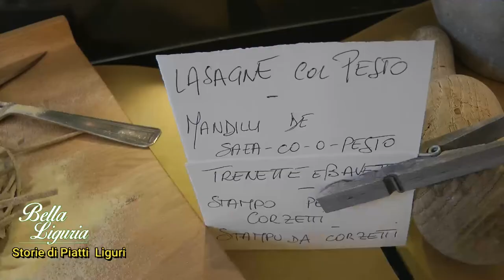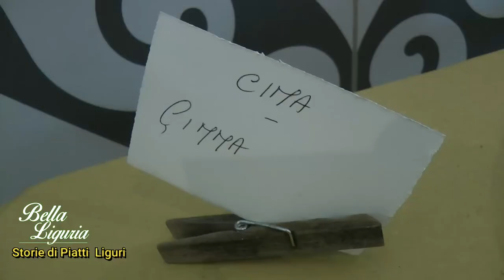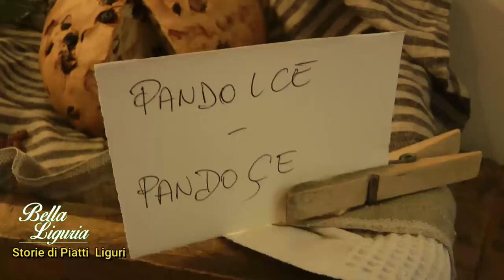STORIA DI PIATTI LIGURI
LIGURIA IN TAVOLA